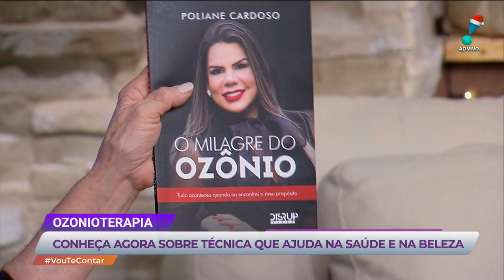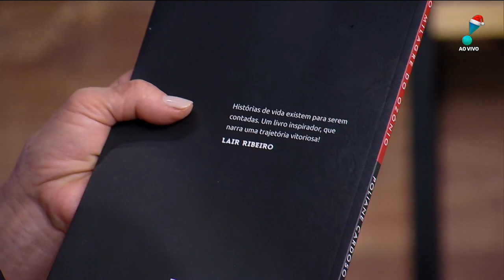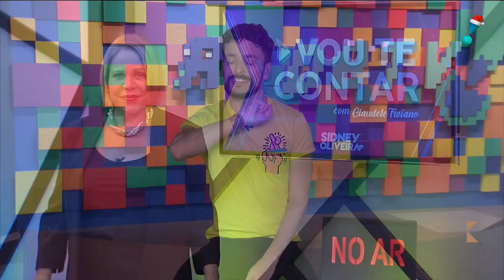Vou te Contar: Receita tropical, procedimentos estéticos para grávidas e mais (01/12/22) | Completo